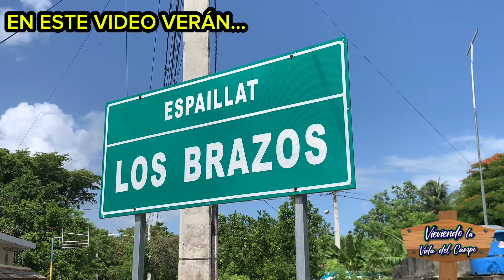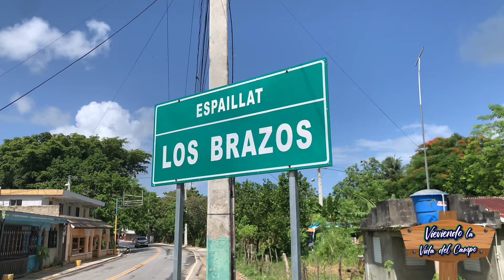LOS BRAZOS DE JAMAO AL NORTE UN CAMPO MUY HERMOSO DE REPÚBLICA DOMINICANA CON BELLEZA NATURAL🇩🇴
MIRA POR QUE LE DICEN LOS DOS BRAZOS A ESTA PROVINCIA